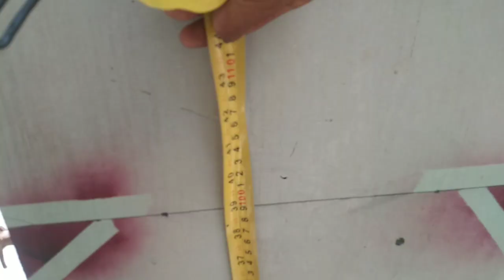update Tayo sa ating tarbaho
update lang muna Tayo sa ating tarbaho